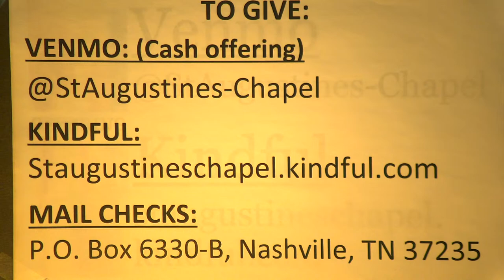St. Augustine's Service March 7, 2021